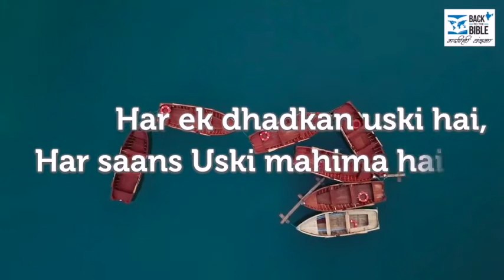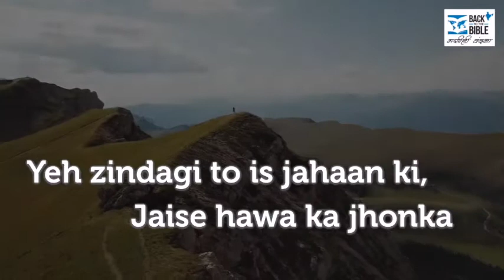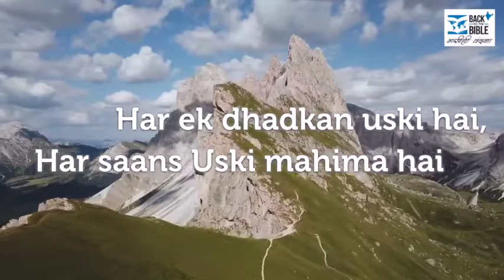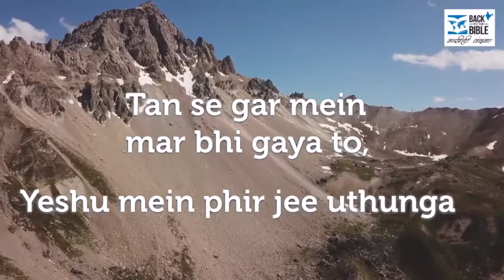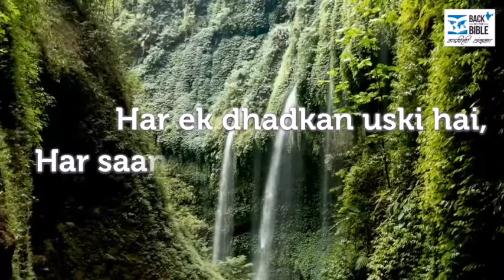Jeena mera masiha hai…..